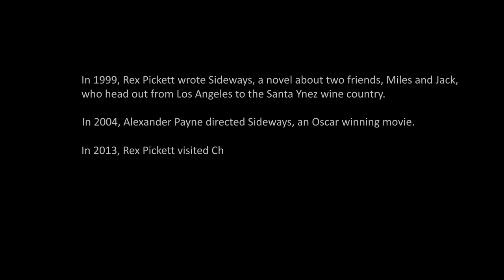Comercial Sideways 3 Chile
Commercial spot for Sideways Chile (the novel by Rex Pickett)

Written and directed by Mario Velasco C.

Produced by Hernán Caffiero M.

Wines of Chile, 2014